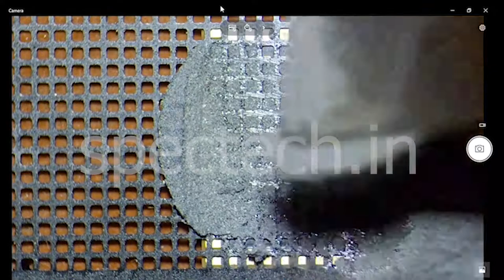How to remove 5 mili amp to 5 amp short circuit in motherboard?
We can remove 5 mili amp to 5 amp short circuit in motherboard by help of thermal camera,